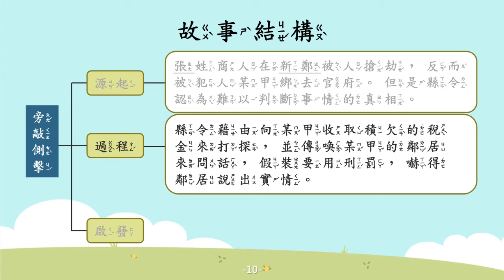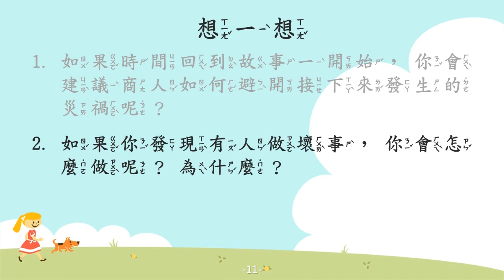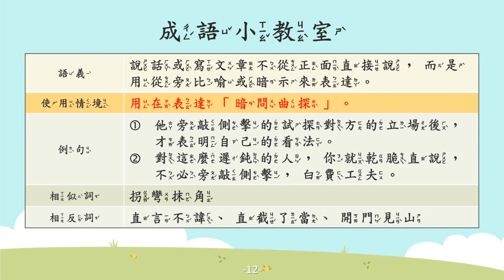旁敲側擊【成語故事系列】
【旁敲側擊】
說話或寫文章不從正面直接說，而是用從旁比喻或暗示來表達。

【故事摘要】
有一位張姓商人，租了一輛馬車，載著行李及錢財返鄉。

當馬車抵達了新鄭，商人卻因不留意而遭路人某甲(以下簡稱某甲)搶劫。商人不但被搶劫，還被某甲陷害送到了官府。

官府縣令聽完商人的解釋後，認為證據不足，無法全面了解事情的真相。

縣令深思後，突然想起某甲尚有積欠的稅金，便藉由此事來打探，並傳喚某甲的鄰居來問話，並假裝要動用刑罰，迫使鄰居說出某甲搶劫的實情。